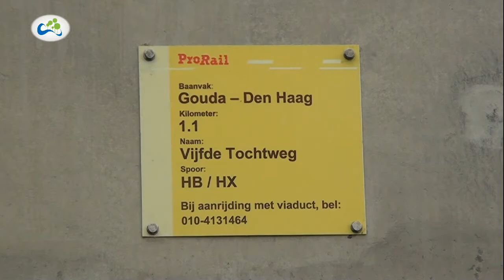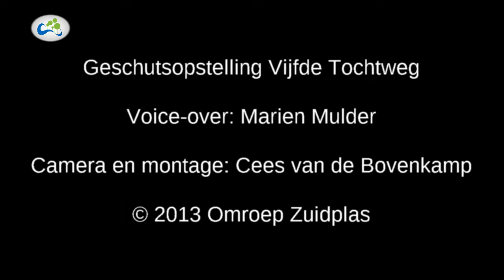Onthulling informatiebord geschutsopstelling Vijfde Tochtweg in Zuidplas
Op donderdag 20 juni heeft wethouder Bosman, samen met de heer Knoester, historicus en de heer Bucx, projectmanager ProRail, het informatiebord over de geschutsopstelling aan de Vijfde Tocht onthuld. Deze geschutsopstelling is in 2011 tijdens werkzaamheden aan de spoorwegtunnel ontdekt en veilig gesteld voor publiek.